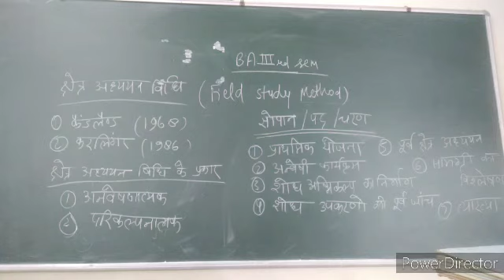BA third semester Field study method